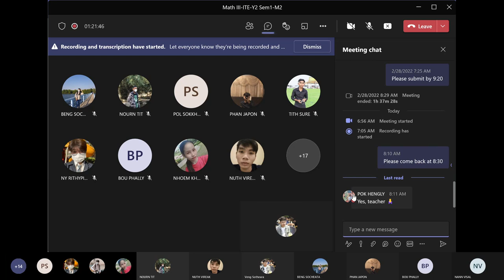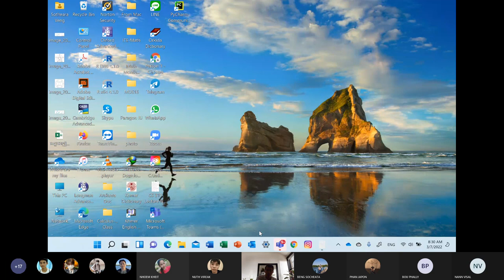Math III Recording Lecture-Week 12